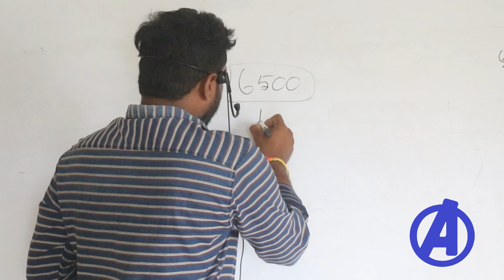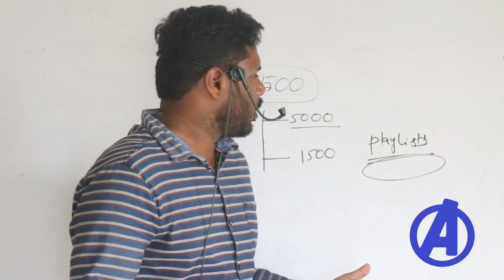Dsc Notification 2023 BIg Update in Telangana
TelanganaDsc Notification Update.